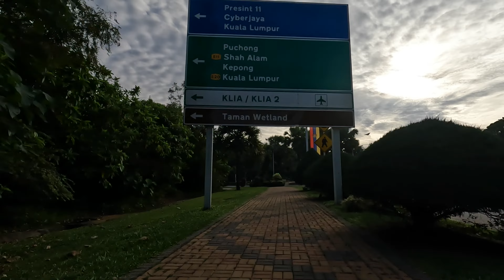2022-02-12 Putra Jaya Morning Ride 40km